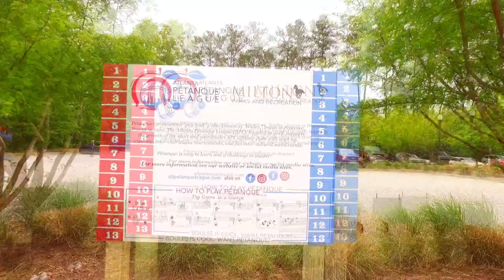spring boules 2023 The Video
Few Moment of the Spring Boules Open doubles 2023